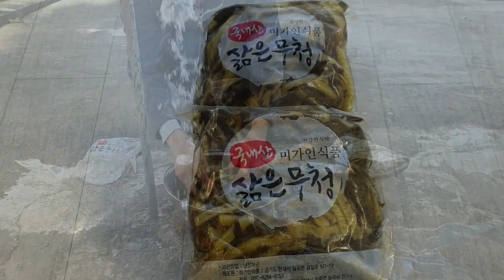시골가족먹방엄마아들(무청 시래기국& soup Shiraegi rust free)